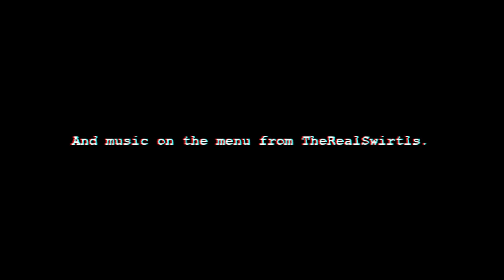NEVER TRUST THIS GUY | INDIE SHORT HORROR GAME (Doppelgänger)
You are a young professional who works in an office. Your small home is in the woods, a hundred meters from the main road. When you returned home that night, like you often did after working overtime, the narrative really started.